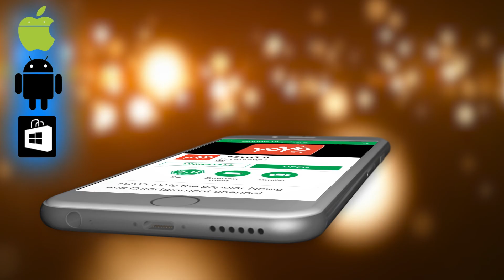BS Yeddyurappa Sleeping Video In Karnataka Assembly 2019 | HD Kumaraswamy Floor Test | YOYOTVKannada